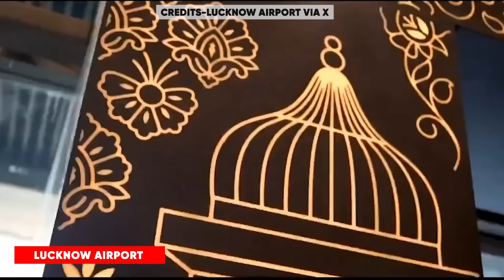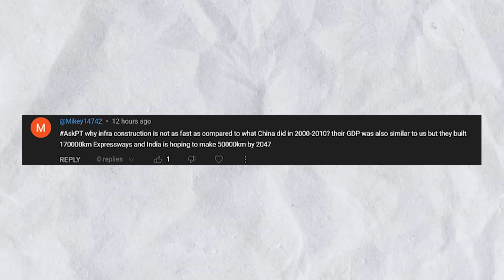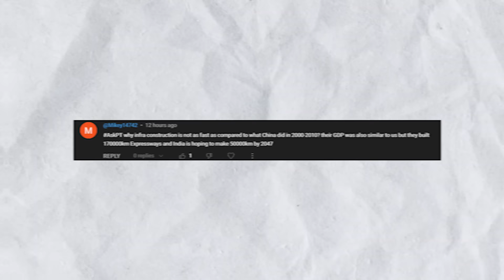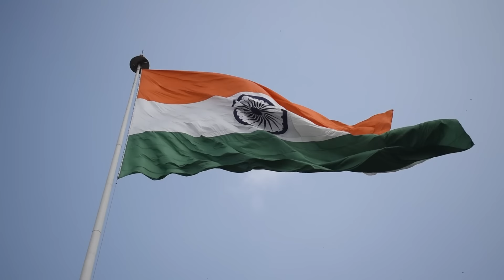Har Jagah Aiport Kyu hai Bhai ?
CHAPTERS

00:00 Mumbai Airport Terminal
01:15 Lucknow Airport (Saswat)
01:45 Pune Airport (Saswat)
02:34 Nagpur Projects (Advaitya)
02:55 Matsya6000 (Advaitya)
03:31 India-EFTA Agreement (Advaitya)
04:15 Navi Mumbai Tourism Zone (Advaitya)
04:43 West Bengal Projects
05:13 DMRC 2024 Award
05:46 Ask PTA